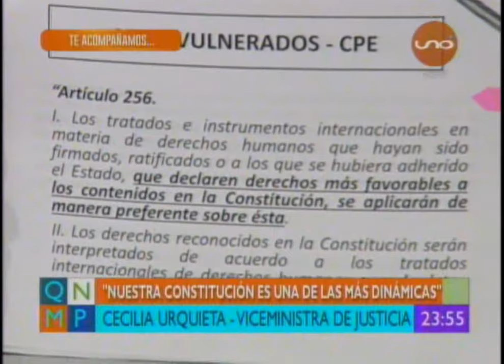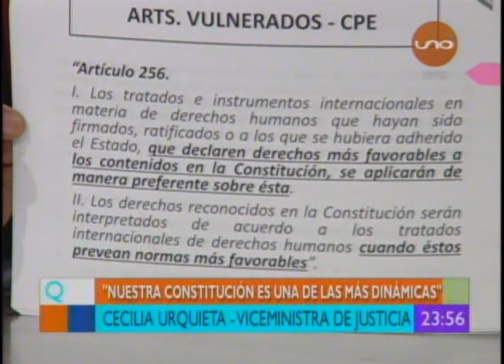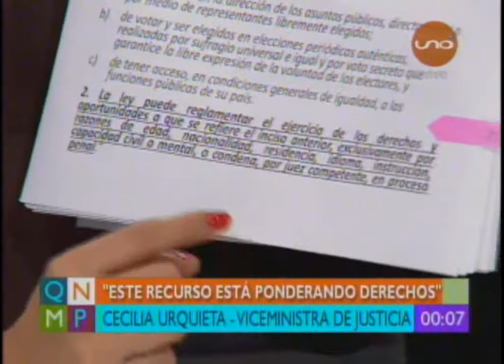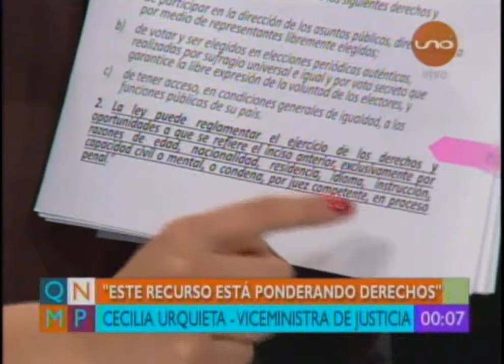Viceministra Cecilia Urquieta Viceministra de Justicia intenta explicar el Recurso del MAS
La Viceministra Cecilia Urquieta la Viceministra de Justicia intenta explicar por que Evo Tiene que ser candidato indefinido del MAS